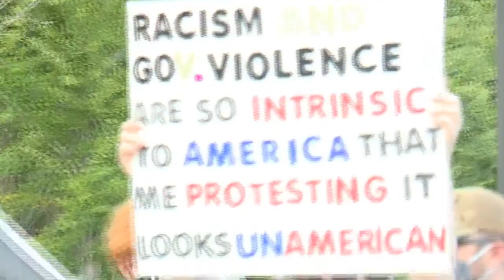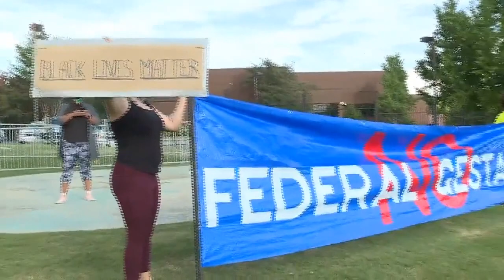HAPPENING NOW Hoover police on scene for BLM protest in Hoover1